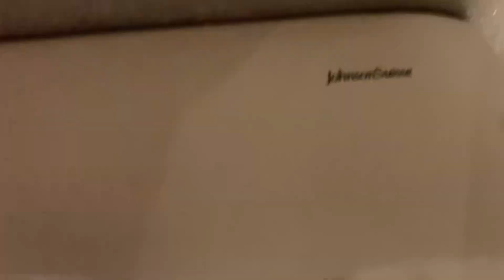Sunway Velocity Mall (L2) Men’s Restroom Full Shoot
This Restroom was filmed at Sunway Velocity Mall (L2) in Kuala Lumpur, Malaysia. The fixtures are: 4 Wall Mounted Rigel toilets, 1 Johnson Suisse Squatting toilet, 3 Claytan Waterless urinals and 2 Johnson Suisse urinals. This restroom is nice. Rating: 8/10.